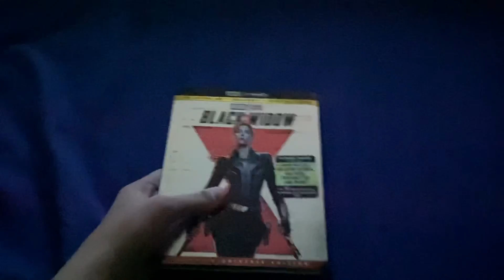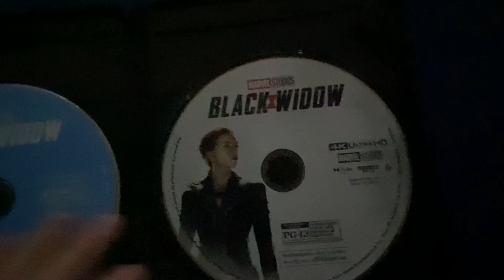My first movie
So last night I went into I movie into combined a bunch of videos some are on YouTube and some are new let’s see